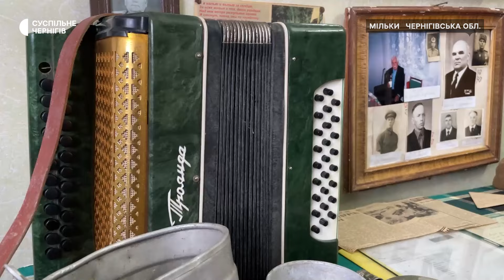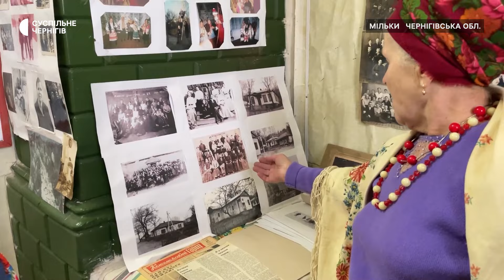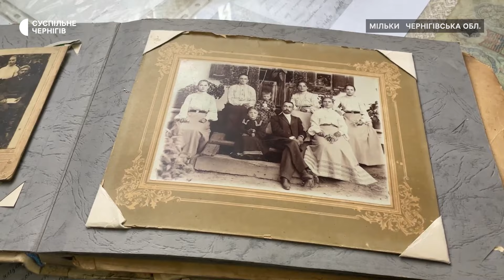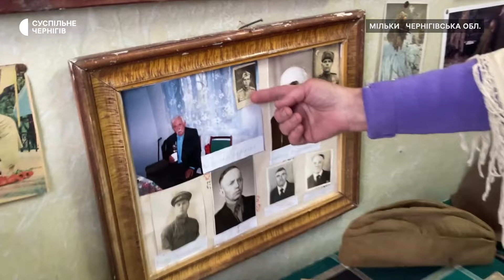На Прилуччині у селі, де 15 жителів, знайшли застосування покинутій школі – облаштували музей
Документи 150-річної давнини, одяг та побутові речі знайшли у покинутих хатах та зібрали серед односельців жительки села Мільки, що на Прилуччині. Надія Чудак, Галина Лабунець та Катерина Федоренко все зібране облаштували як музейні експонати у трьох кімнатах недіючої школи. Жінки розповіли: це дозволило продовжити батьківські традиції та зберегти історію села. Як виглядає місцевий музей, дізнайтесь у сюжеті.